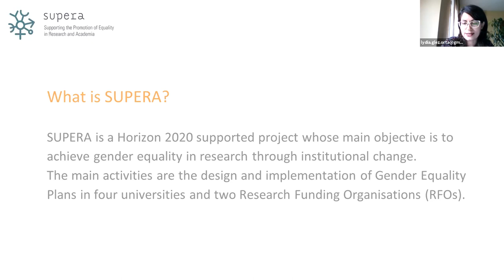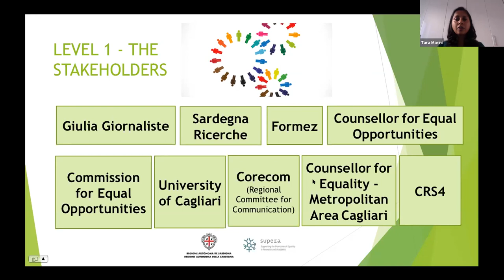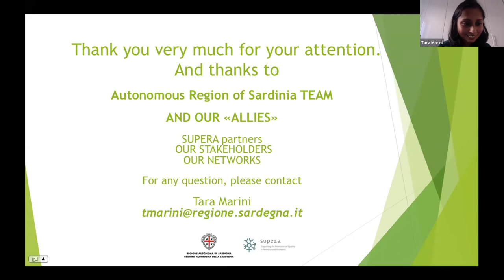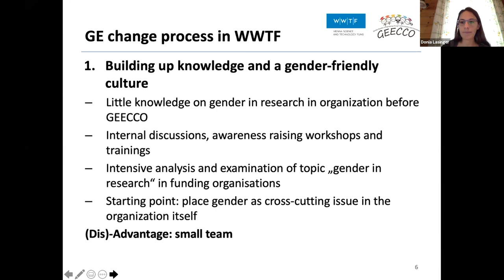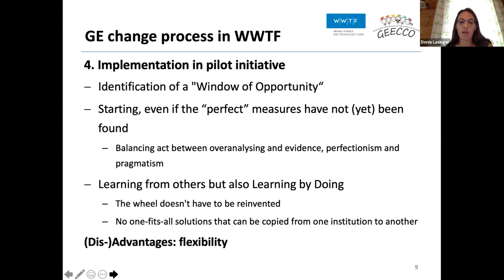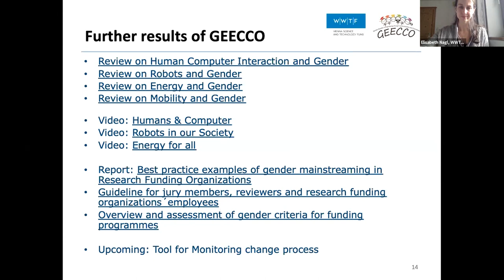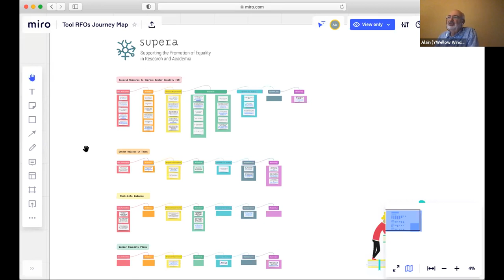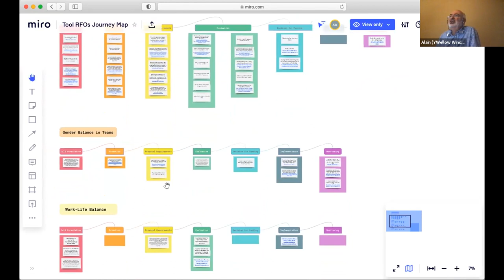Webinar #01: Gender Equality in RFOs, two experiences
In this webinar we will listen to the experience of two RFOs that have recently developed their policy and started to implement measures: the Regional Authority of Sardinia and WWTF (the Vienna Science and Technology Fund).

Speakers:
From the Regional Authority of Sardinia: Massimo Carboni and Tara Marini
From WWTF: Elisabeth Nagl and Donia Lasinger